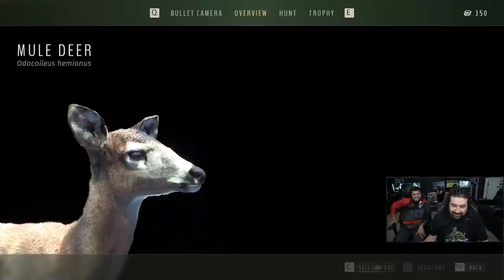We Hunt Badger & Deer in Way of The Hunter!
AngryJoe, OtherJoe & Alex Hunt Badgers, Deer & Moose in Way of the Hunter! See our Hijinks in multiplayer, our kills and our stuffs! Wonderful nature, NOW SHOOT IT, ITS COMING RIGHT FOR US!